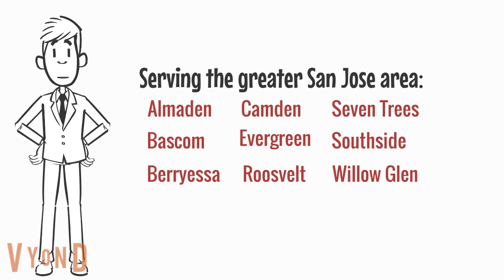San Jose Spring Music Lessons 2020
Classes for guitar, ukulele, piano and voice begin in April at 10 convenient locations. Learn more.